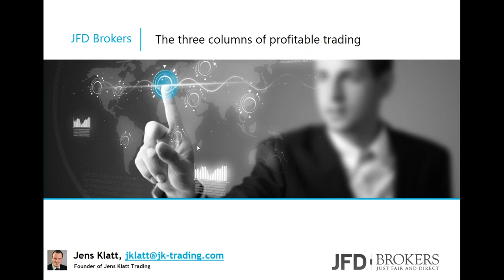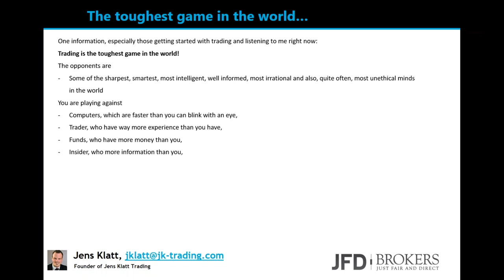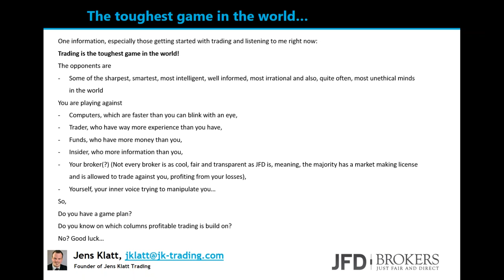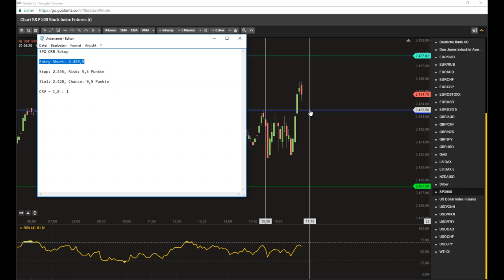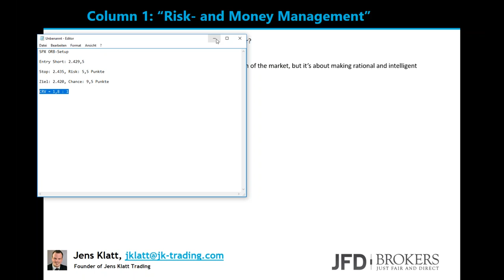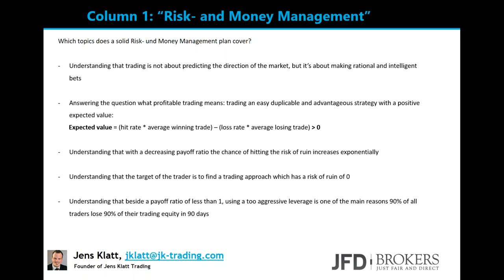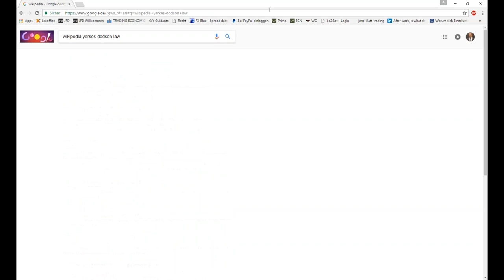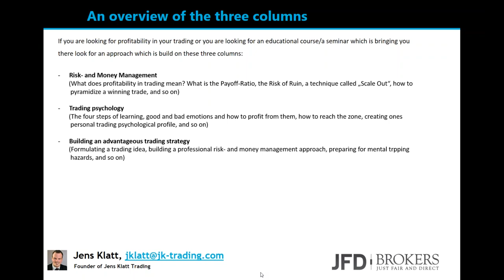Discover the three columns of profitable trading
In today’s webinar, professional trader, money manager and trading coach Jens Klatt, will look at the three columns of profitable trading and illustrate how they interact with each other. Learn about risk and money management, trading psychology and how to find and trade an advantageous strategy. It is often the case that both new and advanced traders miss the concept that profitable trading is based on several aspects which are all important and interconnected. Not recognising this connection can lead to unprofitability. Jens will talk you through the three columns of profitable trading and show you how they contribute to a solid trading education.